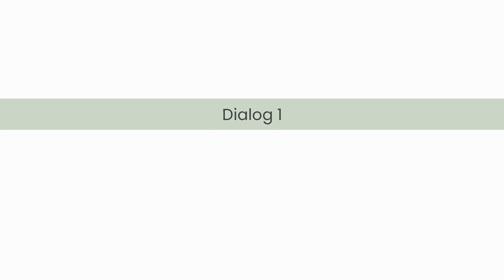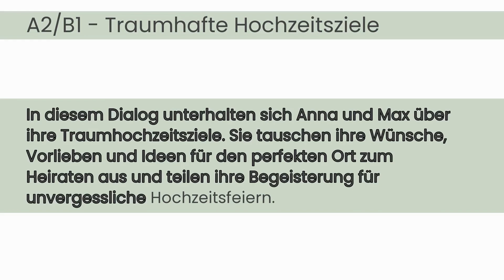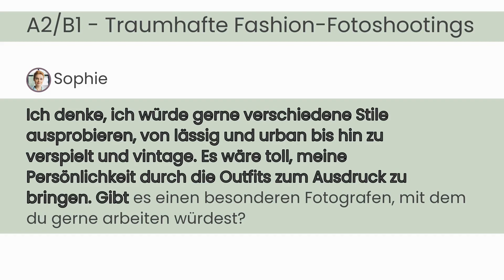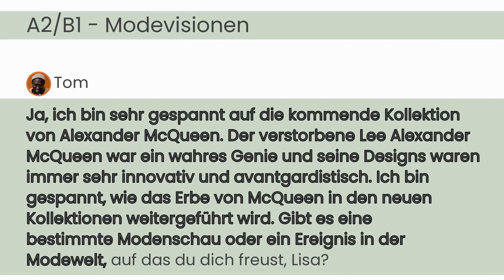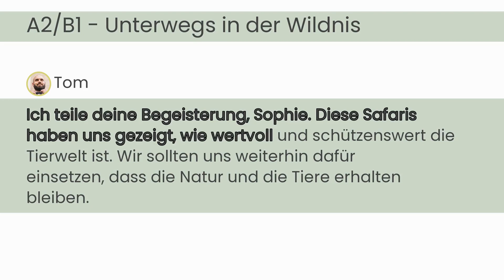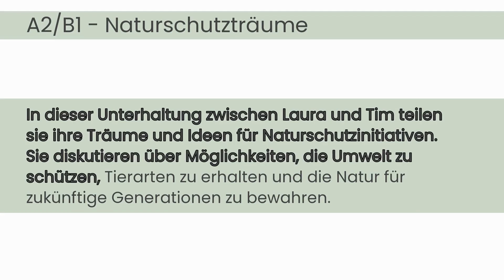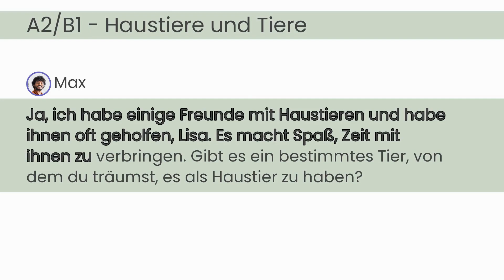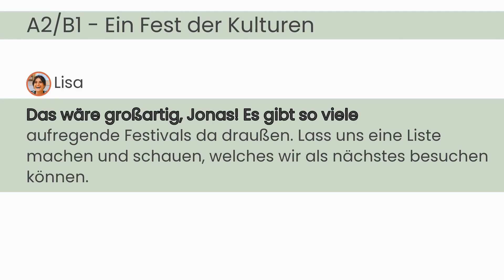#018 Deutsch lernen mit Dialogen | Deutsch lernen durch Hören | A2-B1